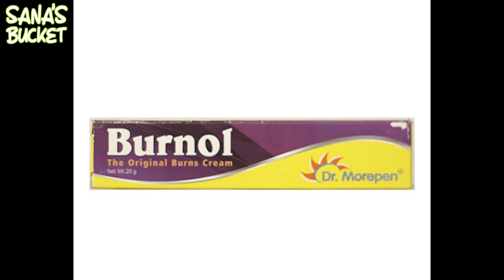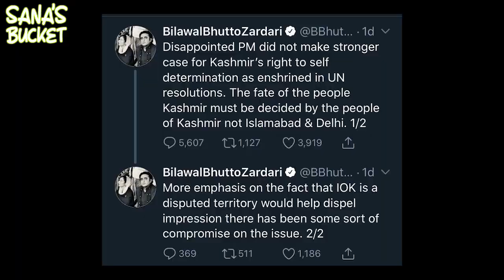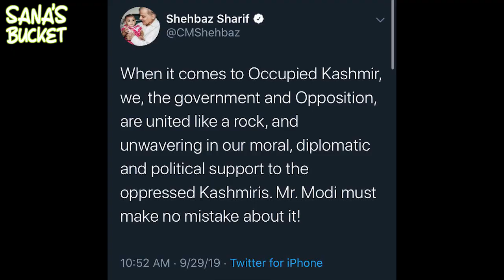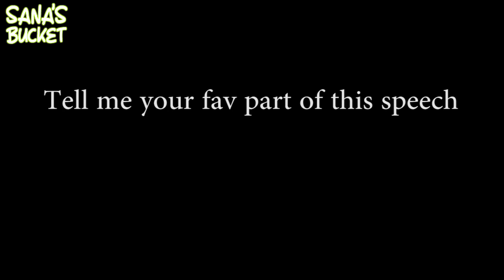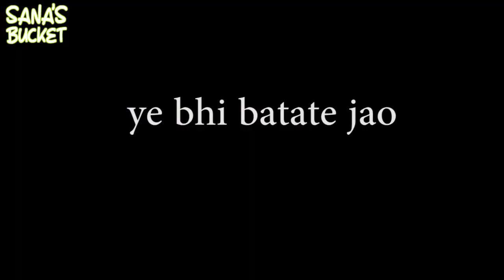MODI KAY 11 CRORE TOILETS AUR IMRAN KHAN SE CHITROL - Sana's Bucket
Sana Amin
P.O.Box 11,
EC BENAVENTE, 2131-901
SANTAREM, PORTUGAL